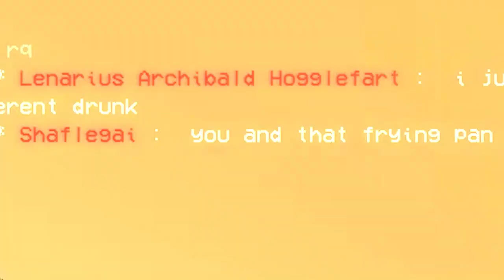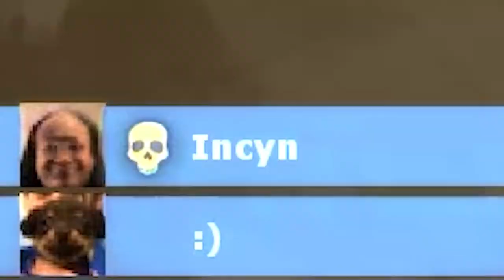[TF2 LMAOBOX] The Closet and the Lunatic and Me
this video is proof legits are smarter than closets
•𝘲𝘶𝘦𝘶𝘦 𝘧𝘰𝘳 𝘢 𝘤𝘰𝘮𝘱𝘦𝘵𝘪𝘵𝘪𝘷𝘦 𝘵𝘧2 𝘮𝘢𝘵𝘤𝘩 𝘧𝘰𝘳 𝘢 𝘤𝘩𝘢𝘯𝘤𝘦 𝘵𝘰 𝘣𝘦 𝘧𝘦𝘢𝘵𝘶𝘳𝘦𝘥 𝘪𝘯 𝘰𝘯𝘦 𝘰𝘧 𝘮𝘺 𝘷𝘪𝘥𝘦𝘰𝘴!